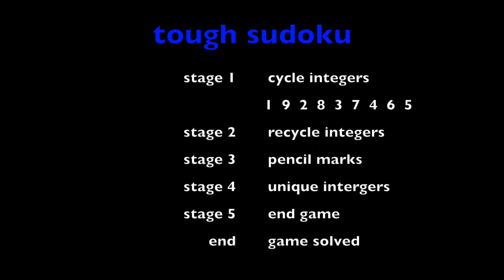tough Sudoku fast | learn how to solve a tough sudoku ...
I play a LOT of Sudoku and use all sorts of methods, skipping from this to that as the puzzle requires, rather than working systematically. Skipping from this to that actually relies on a systematic method — which I’ve written in Apply-script as a bit of experimental software. The code is a general purpose solution to any Sudoku game. I thought it would be interesting and entertaining  to set out the process I go though to solve a difficult board — visually.

Sudoku is a reductionist game; solved by elimination. Are there times when the machine code perceives a short cut?